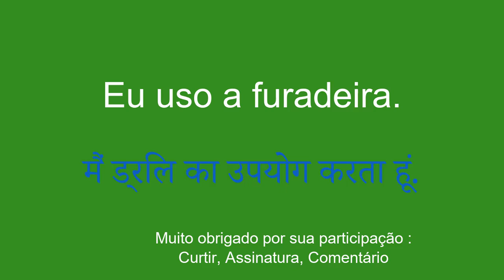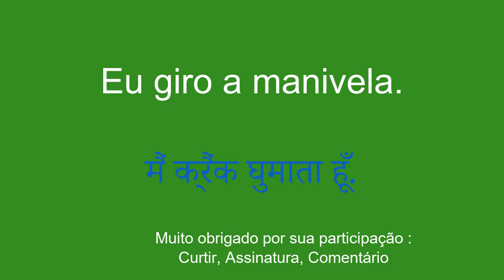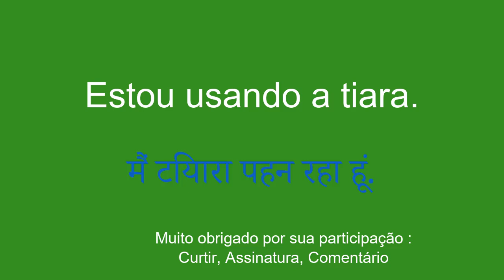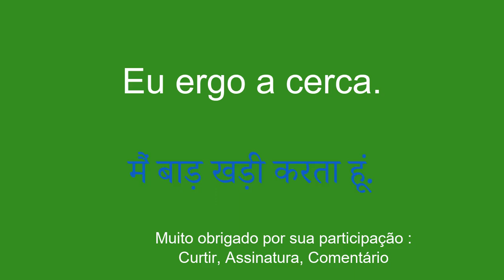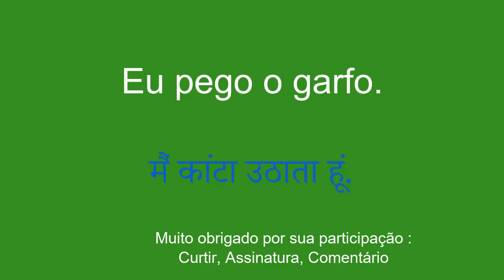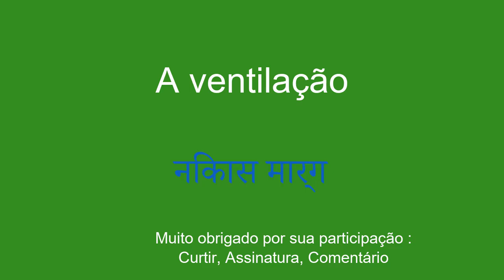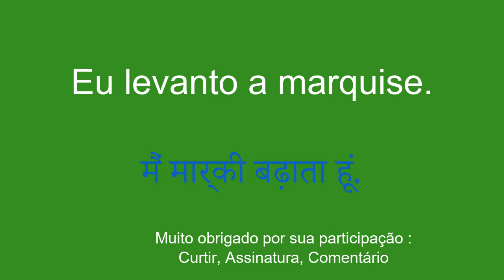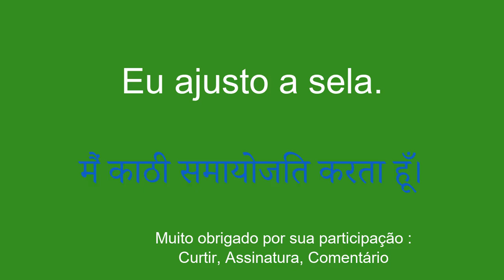8 minutos para aprender Hindi SIMPLES e FÁCIL